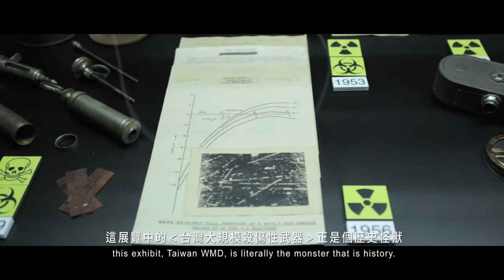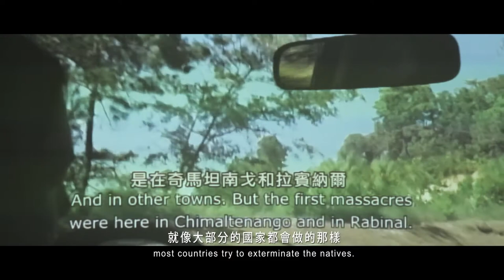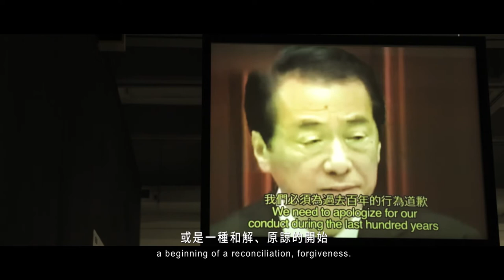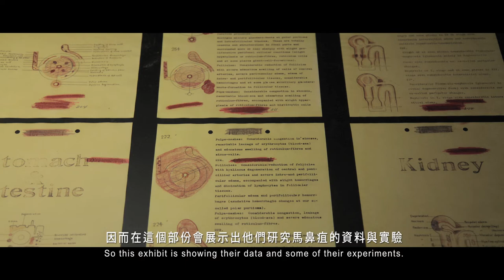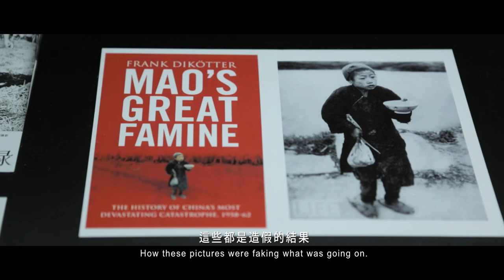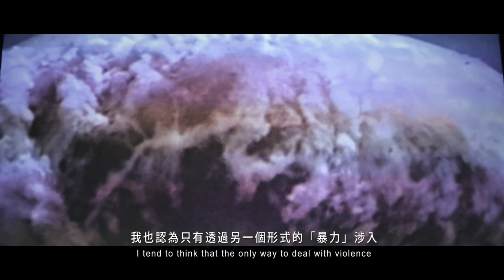DEATH AND LIFE OF FICTION - TAIPEI BIENNIAL 2012 - James T.Hong 洪子健